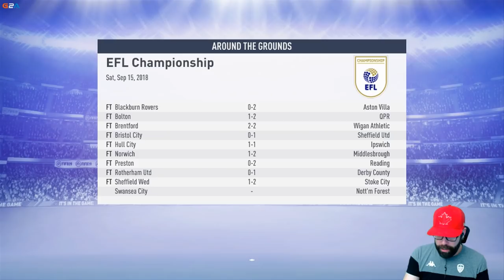WE SIGN A BARCELONA FAILURE! HUGE RISK! - LEEDS UNITED CAREER MODE #3 - FIFA 19